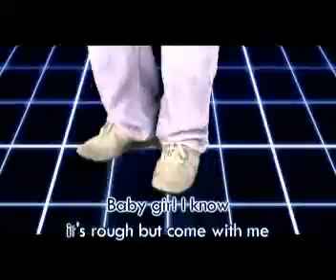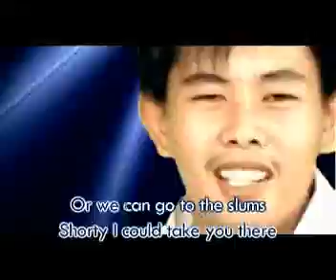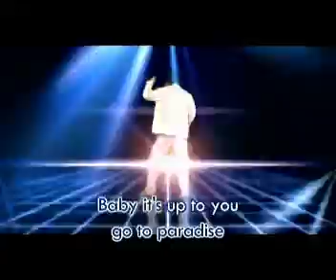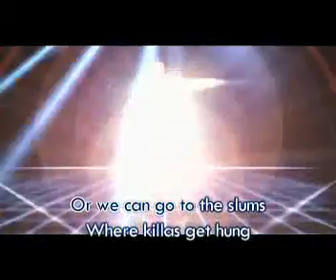Khmer CSA-MV (Take you there...).flv